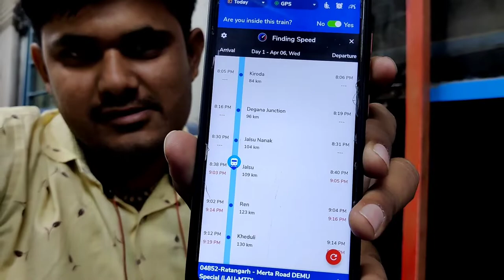150km Dur CCTV Camera Ka Kam💪 1 Din Me Free🥳 - Distance Doesn't Matter For Work😎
cctv Ka Kam KahiBhi Ho Hun Log Phoch Hi Jate Hai😝

Or Agr Kam Ache Tarike Se Karwana Ho
Fiting Sandar Karvani Ho Tab To Or Jaldi Phochte Hai😎